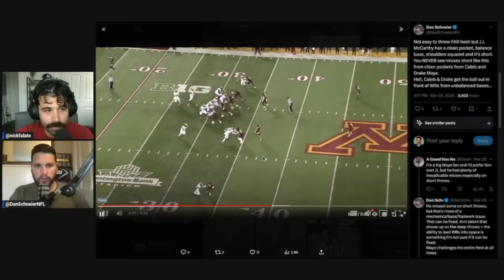J.J. McCarthy Draft profile: Why the Giants like his projection so much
Dan and Nick dive into their first QB draft profile of the 2024 NFL Draft season by taking a look at the quarterback most heavily-linked to the Giants -- J.J. McCarthy. They both dive into their scouting reports, strengths and weaknesses before discussing things like fit with the Giants, why they might be so linked to J.J. this pre-draft period, where Dan/Nick are comfortable drafting him and more.

For more information about our new sponsor Unifyd, please head to their